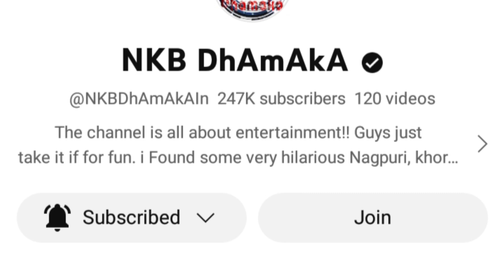INTERVIEW TELA // Love Love Gati // barka Soren // New Santali Video 2023 // santali update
original

santali video
new song santali
new santhali video 2023
santhali video
santhali video 2023
eliyas marandi santali video
Ashok ponda santali video
punam Soren santali video
sefhali Hembram santali video
santali full hd video
lilmuni santali video
bikas tudu official
bikas tudu santali video
stephan tudu santali video
new santali song 2022 Stephan Tudu
manju murmu santali video
sanny tudu official
guddy Hembrom santali song
Shreya Hansda santali song
Ashok Tudu santali song
santali comedy 2023
santhali song 2023
new santhali album song
new santali dinjpur video
santali Stege program video
dj song santali
dh creation
rakesh hansda sefhali hembrom santali
full video 2022
nikhil hansda santali song
santali 4you official
santali viral video
santali dj dance video
Marcel tudu santali song
ratin kisku santali song
santali 2022
nisha hansda santali video
tina hembrom santali song
liman hembrom santali video
lakhan Soren santali video
santali song Stephan Tudu
Parsi Marandi santali video
Dinesh tudu santali video
Mamta Hembrom santali video
Puja soren santali video
aj Soren santali video
dh Creation santali video
dholkata mela 2023
bsk entertainment life
dholkata ground